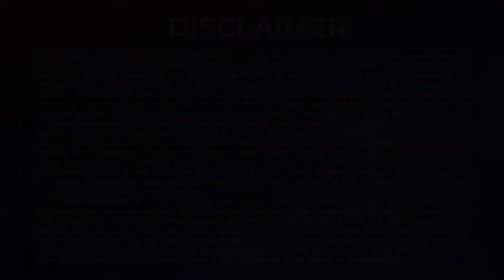Expert Talks With Mr Nick Thompson, Director FaceCruit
Welcome you all to “Executive corner - Expert talks- with Mr. Nick Thompson Director FaceCruit. We’ll be delving into the space of human resources to hear today’s expert talk about digitization in the field.
We bring to you industry leaders, successful business owners, all under one roof to help you discover the insights of the stock markets.